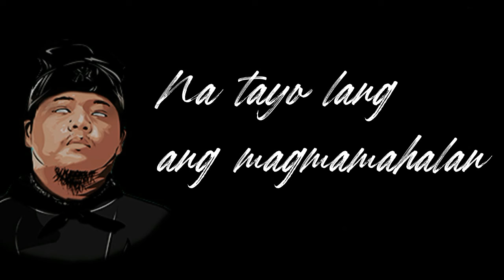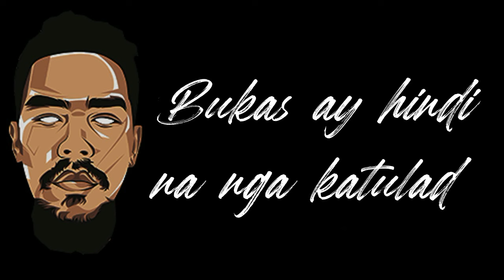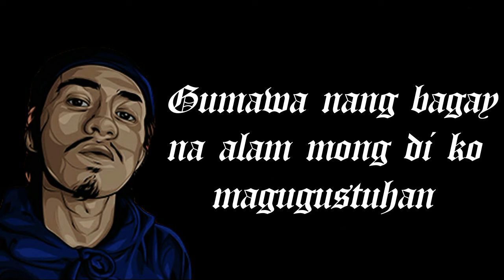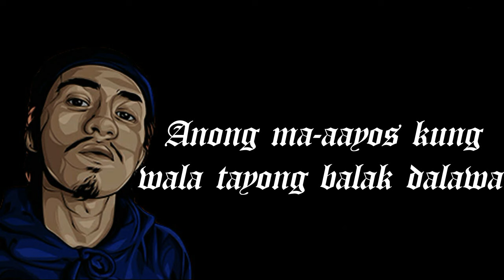Lumamig - Jose | JRLDM | Awie (Remix/Lyric Video)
Mixed & Mastered - Lois Silvestre
Prod. Lois